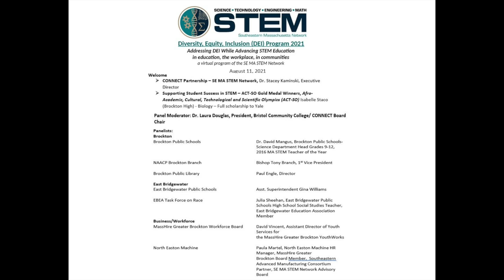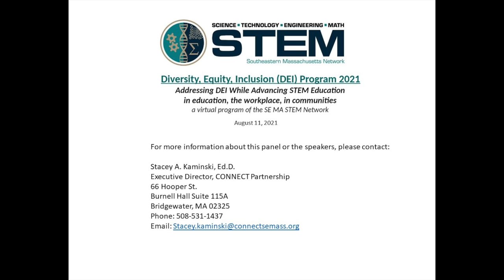South Eastern MA STEM Diversity Equity Inclusion Program 8-11-21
Diversity, Equity, Inclusion (DEI) Program 2021
Addressing DEI while advancing STEM education in education, the workplace, in communities
a virtual program of the SE MA STEM Network